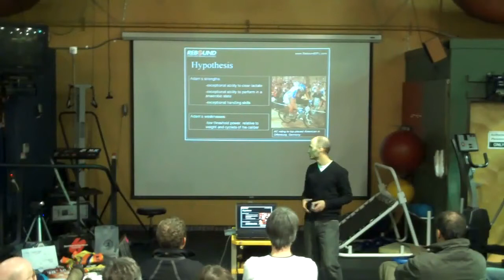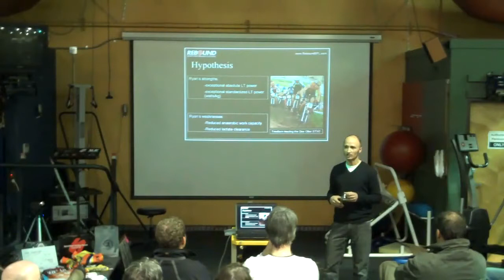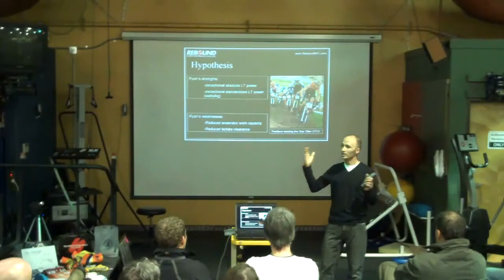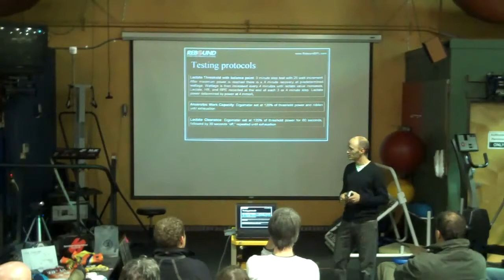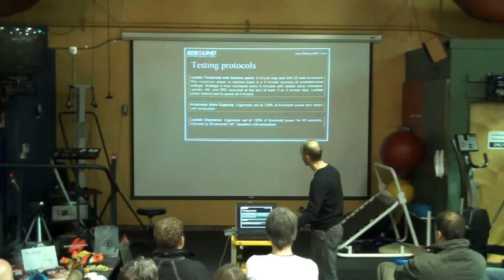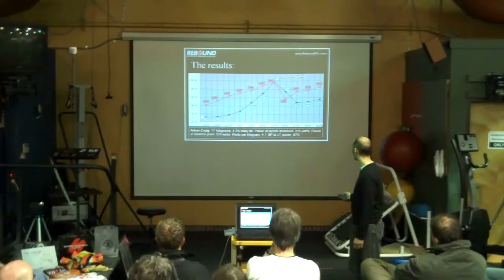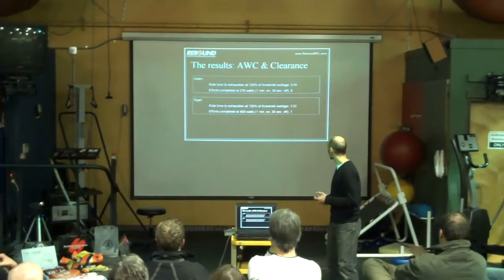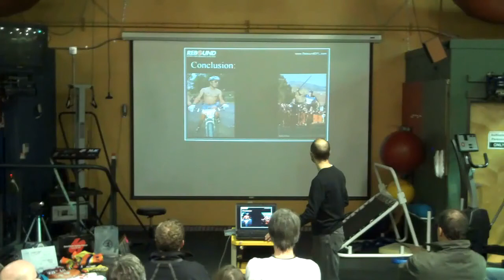Adam Craig vs Ryan Trebon at Rebound Physical Therapy - Part II